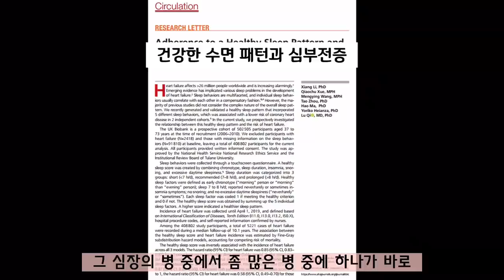심장건강을 좌우하는 5가지 수면패턴, 꼭 체크해보세요. Five sleep patterns that determine heart health.